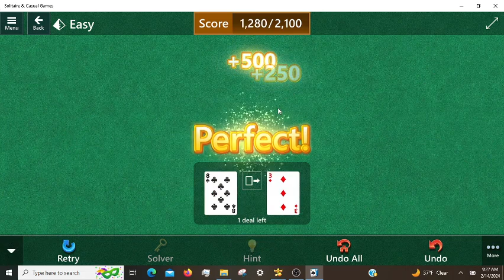Microsoft Solitaire Daily Challenges, incl. FreeCell Hard 02/14/2024